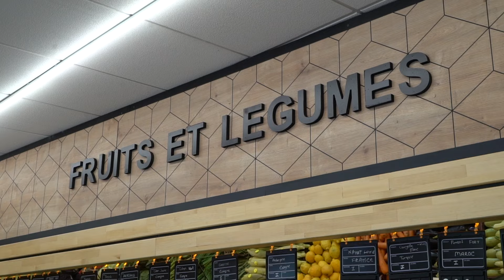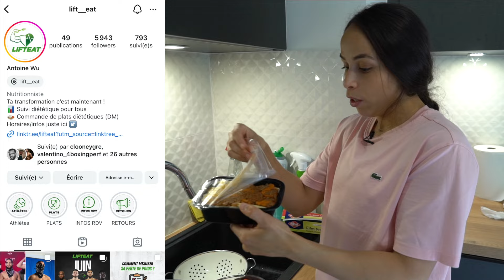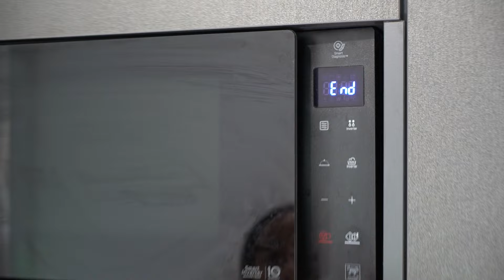🎞️ 𝗘𝗡 𝗥𝝝𝗨𝗧𝗘 𝗣𝝝𝗨𝗥 𝗟’𝝝𝗥 ! Episode 2 : Sacrifier pour réussir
𝐽𝑒 𝑠𝑢𝑖𝑠 𝐴𝑚𝑖𝑛𝑎 𝑍𝑖𝑑𝑎𝑛𝑖, 𝑏𝑜𝑥𝑒𝑢𝑠𝑒 𝑜𝑙𝑦𝑚𝑝𝑖𝑞𝑢𝑒 𝑒𝑡 𝑚𝑒𝑚𝑏𝑟𝑒 𝑑𝑒 𝑙’𝑒́𝑞𝑢𝑖𝑝𝑒 𝑑𝑒 𝐹𝑟𝑎𝑛𝑐𝑒 𝑑𝑒𝑝𝑢𝑖𝑠 2016.

𝐴𝑝𝑟𝑒̀𝑠 𝑑𝑒 𝑛𝑜𝑚𝑏𝑟𝑒𝑢𝑠𝑒𝑠 𝑎𝑛𝑛𝑒́𝑒𝑠 𝑑𝑒 𝑡𝑟𝑎𝑣𝑎𝑖𝑙 𝑒𝑡 𝑑𝑒 𝑠𝑎𝑐𝑟𝑖𝑓𝑖𝑐𝑒𝑠, 𝑗𝑒 𝑚𝑒 𝑑𝑖𝑟𝑖𝑔𝑒 𝑒𝑛𝑓𝑖𝑛 𝑣𝑒𝑟𝑠 𝑙𝑎 𝑝𝑙𝑢𝑠 𝑔𝑟𝑎𝑛𝑑𝑒 𝑒́𝑐ℎ𝑒́𝑎𝑛𝑐𝑒 𝑑𝑒 𝑚𝑎 𝑐𝑎𝑟𝑟𝑖𝑒̀𝑟𝑒 : 𝐿𝑒𝑠 𝐽𝑒𝑢𝑥 𝑂𝑙𝑦𝑚𝑝𝑖𝑞𝑢𝑒𝑠.

𝐴̀ 𝑃𝑎𝑟𝑖𝑠, 𝑑𝑒𝑣𝑎𝑛𝑡 𝑚𝑜𝑛 𝑝𝑢𝑏𝑙𝑖𝑐, 𝑗𝑒 𝑛’𝑎𝑖 𝑞𝑢’𝑢𝑛 𝑜𝑏𝑗𝑒𝑐𝑡𝑖𝑓 : 𝑟𝑒𝑝𝑟𝑒́𝑠𝑒𝑛𝑡𝑒𝑟 𝑙𝑒𝑠 𝑚𝑖𝑒𝑛𝑠 𝑒𝑛 𝑎𝑙𝑙𝑎𝑛𝑡 𝑑𝑒́𝑐𝑟𝑜𝑐ℎ𝑒𝑟 𝑙𝑎 𝑝𝑙𝑢𝑠 𝑏𝑒𝑙𝑙𝑒 𝑑𝑒𝑠 𝑚𝑒́𝑑𝑎𝑖𝑙𝑙𝑒𝑠 𝑝𝑜𝑢𝑟 𝑚𝑜𝑛 𝑝𝑎𝑦𝑠. 𝐴̀ 𝑢𝑛 𝑚𝑜𝑖𝑠 𝑑𝑒 𝑙𝑎 𝑝𝑙𝑢𝑠 𝑝𝑟𝑒𝑠𝑡𝑖𝑔𝑖𝑒𝑢𝑠𝑒 𝑑𝑒𝑠 𝑐𝑜𝑚𝑝𝑒́𝑡𝑖𝑡𝑖𝑜𝑛𝑠 𝑠𝑝𝑜𝑟𝑡𝑖𝑣𝑒𝑠, 𝑗𝑒 𝑣𝑜𝑢𝑠 𝑖𝑛𝑣𝑖𝑡𝑒 𝑎̀ 𝑑𝑒́𝑐𝑜𝑢𝑣𝑟𝑖𝑟 𝑙𝑒 𝑡𝑟𝑎𝑖𝑛 𝑑𝑒 𝑣𝑖𝑒 𝑑’𝑢𝑛𝑒 𝑏𝑜𝑥𝑒𝑢𝑠𝑒 𝑜𝑙𝑦𝑚𝑝𝑖𝑞𝑢𝑒.

𝑃𝑙𝑜𝑛𝑔𝑒𝑧 𝑎𝑢 𝑐𝑜𝑒𝑢𝑟 𝑑𝑒 𝑚𝑎 𝑝𝑟𝑒́𝑝𝑎𝑟𝑎𝑡𝑖𝑜𝑛 𝑝𝑜𝑢𝑟 𝑙𝑒𝑠 𝐽𝑂 2024 𝑎̀ 𝑡𝑟𝑎𝑣𝑒𝑟𝑠 𝑐𝑒𝑡𝑡𝑒 𝑠𝑒́𝑟𝑖𝑒 𝑑𝑒 4 𝑒́𝑝𝑖𝑠𝑜𝑑𝑒𝑠 𝑟𝑒𝑡𝑟𝑎𝑐̧𝑎𝑛𝑡 𝑚𝑜𝑛 𝑝𝑎𝑟𝑐𝑜𝑢𝑟𝑠 𝑒𝑡 𝑑𝑒́𝑣𝑜𝑖𝑙𝑎𝑛𝑡 𝑙𝑒𝑠 𝑐𝑜𝑢𝑙𝑖𝑠𝑠𝑒𝑠 𝑑’𝑢𝑛 𝑙𝑜𝑛𝑔 𝑝𝑒́𝑟𝑖𝑝𝑙𝑒 𝑟𝑒𝑚𝑝𝑙𝑖 𝑑𝑒 ℎ𝑎𝑢𝑡𝑠 𝑒𝑡 𝑑𝑒 𝑏𝑎𝑠.

𝑈𝑛𝑒 𝑠𝑒́𝑟𝑖𝑒 𝑟𝑒́𝑎𝑙𝑖𝑠𝑒́𝑒 𝑝𝑎𝑟 𝐷𝑒𝑛𝑖𝑠 𝐻𝐴𝐷𝑍𝑂𝑉𝐼𝐶 @dsportscontent